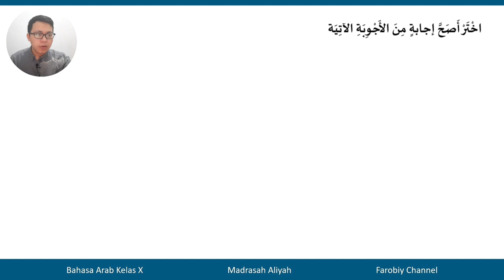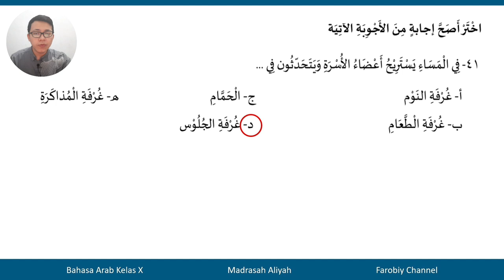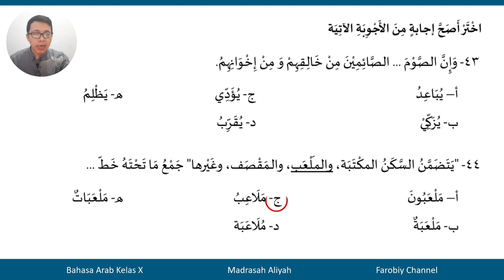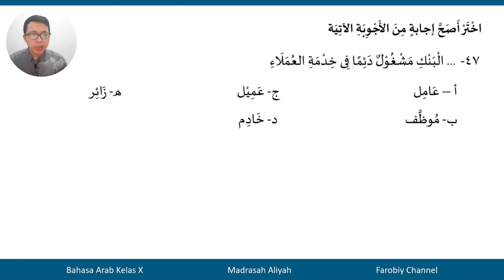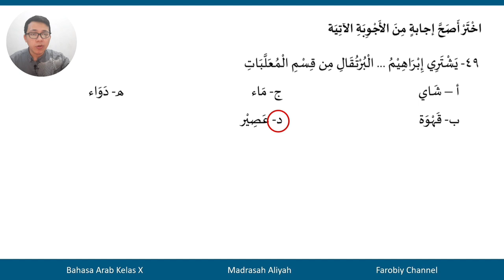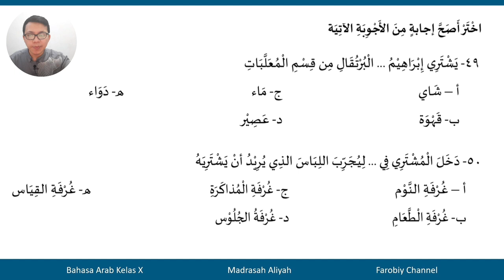Bahasa Arab Kelas X Semester 2 - Pembahasan Latihan Soal Semester 2 PAT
Bahasa Arab Kelas 10 Madrasah Aliyah
Latihan Soal PAT Kelas 10 Semester 2
Buku Bahasa Arab MA Kelas X hal 84-89

Pada video ini kali ini saya akan membahas latihan soal semester 2 pada buku bahasa arab kemenag halaman 84-89. Video ini dibuat untuk latihan atau persiapan Penilaian Akhir Tahun (PAT). Silahkan dipelajari pola pertanyaan dan beberapa mufrodat serta qowaid yang muncul.

Video Pembelajaran Terbaru Bahasa Arab Kelas 10
Semester 2 Bab 5 Makanan dan Minuman